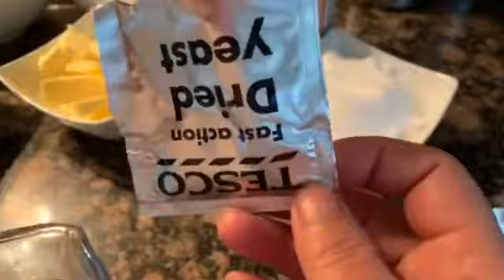بريوش بطريقة مختلفة